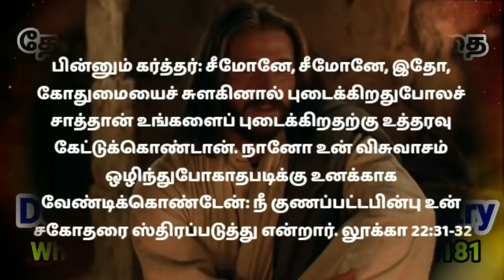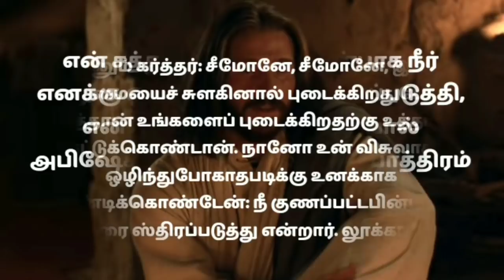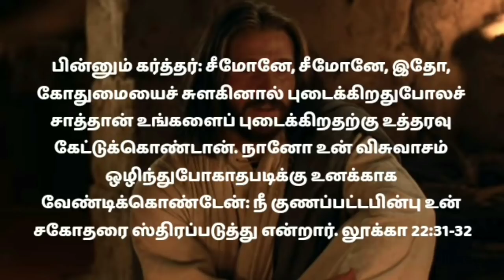Night prayer in tamil/இரவு ஜெபம்/எப்படி ஜெபிப்பது/ராத்திரியில் ஜெபம்/Iravu jebam/Rathri japam10/2/22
In this video you can learn how to make pray night.  Listen to this prayer daily before going to bed.  Listen daily to this prayer that will benefit you to come to restful sleep. Through this video you can learn how to pray every night.  Listen to this daily before going to sleep for a peaceful sleep. About what a way to sleep at night.  What to do to sleep at night

இந்த வீடியோவில் தினமும் இரவு ஜெபம் செய்வது எப்படி என்று பார்ப்போம். இரவு ஜெபத்தில் கேட்கவேண்டிய விதம் பற்றி இந்த வீடியோவில் அறிந்து கொள்ள முடியும். இரவு ஜெபத்தில் நன்றி எப்படி செய்வது. எப்படி ஜெபிக்க வேண்டும் என்பதைப்பற்றி. இரவு தூங்குவதற்கு வழி என்பதை பற்றி! இரவு தூங்க என்ன செய்வது

I will both lay me down in peace, and sleep: for thou, LORD, only makest me dwell in safety.  When thou liest down, thou shalt not be afraid: yea, thou shalt lie down, and thy sleep shall be sweet.

நான் படுத்து நித்திரை செய்தேன்; விழித்துக்கொண்டேன்; கர்த்தர் என்னைத் தாங்குகிறார்.

To Support Our Ministry:
Our Account Details:
Name: JULIET SUSANNA R
Bank: Canara bank
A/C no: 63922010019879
IFSC Code: CNRB0016392
BRANCH: PALAYAMKOTTAI - TIRUNELVELI
GooglePay / Phone Pay / Paytm / 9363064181

Bro: Raviraj
What's app no:
Prayer no:
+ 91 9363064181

This is an Original Video and this prayer was narrated by Raviraj from our Devan Aruliya Appam Ministry